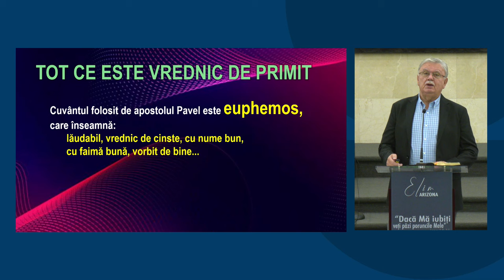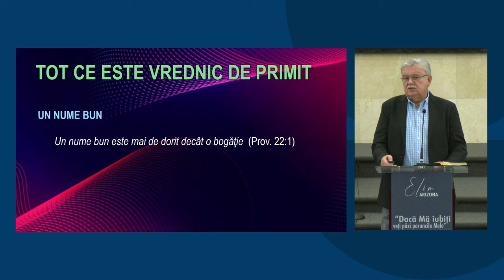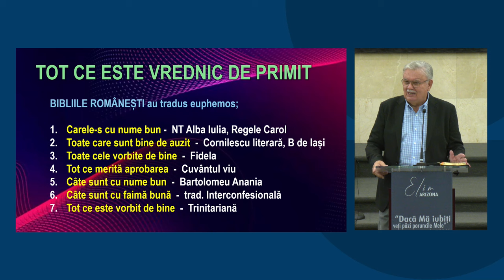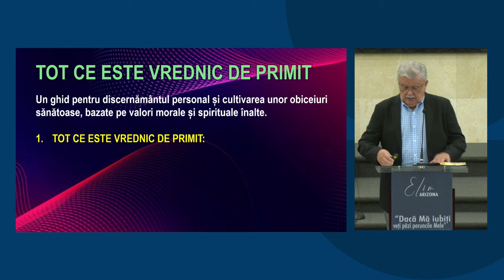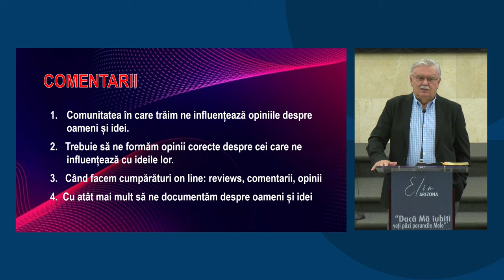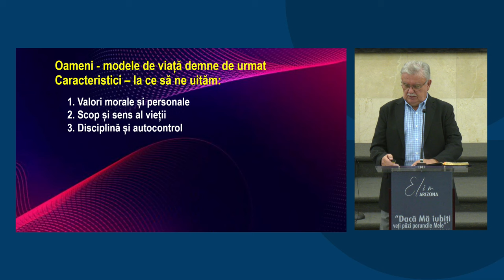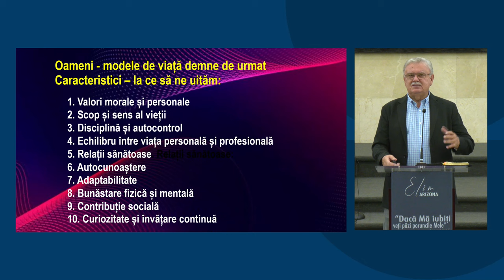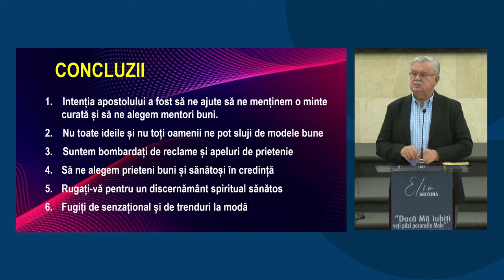Petru Lascău - Tot ce este vrednic de primit | Păzește-ți inima!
Biserica Elim Arizona - mesaj din seria de predici "Păzește-ți inima!", rostit de pastorul Petru Lascău, în data de 20 septembrie 2024. Predici pentru vremuri grele